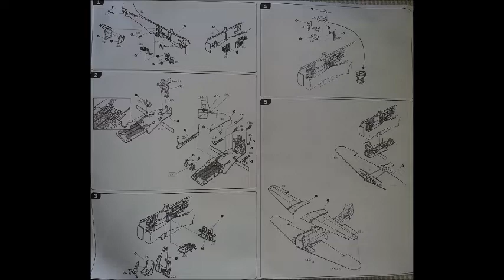SBD 5 DAUNTLESS (1-48)